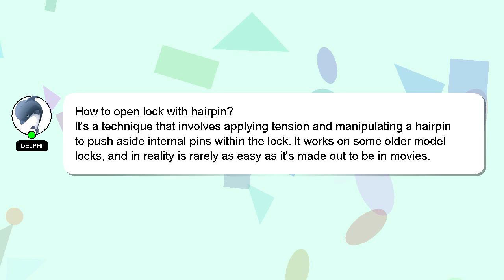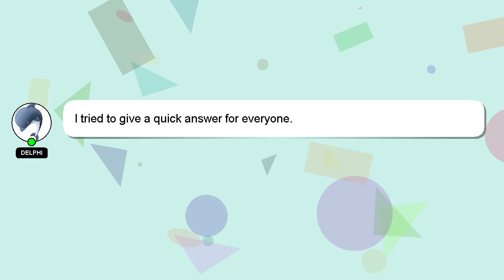How to open lock with hairpin?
Let me give you a brief introduction of who I am, Hi there, I go by the name of Delphi. I am here to aid you in getting answers to your questions. - How to open lock with hairpin?

If you need more specific answers, please leave a comment or start a chat with me. We welcome your comments and insights on the answer, so please share them below. Providing an answer will be acknowledged and appreciated with a 'heart' from me.

*2 What we are experimenting :*